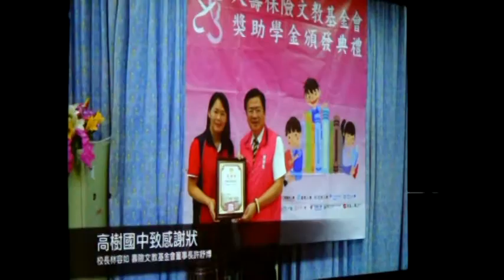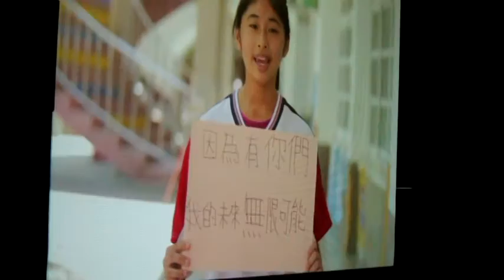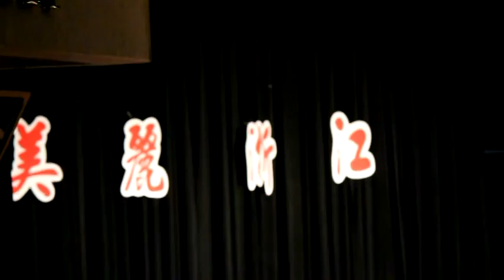Produce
第十屆台灣浙江文化節美麗浙江青年藝術節來台3校演出，第一站23日在高雄東方設計學院，第2站26日晚上來到雲林科技大學禮堂演出，第3站28日將在台灣藝術大學演出，26日晚上在雲林科技大學禮堂座無虛席，鄉親以3張發票換一張入場券，晚上七點進場井然有序，促成此活動來雲林演出之前立委許舒博及其夫人賴淑娞縣議員一大早即站在門口親切的迎接鄉親之蒞臨，斗六市婦女會成員及雲林縣團友會副會長總幹事各組組長委員裡裡外外協助招呼與會貴賓，參與貴賓有行政院顧問許恆慈、涂金助、省諮議員李銘洲、副議長蘇俊豪、斗六市長謝淑亞、國民黨雲林縣黨部主委陳聰敏、李茂森組長亦陪同四川成都書記等人前往觀賞、虎尾公所退休陳福改主秘、縣警局前副局長張德以、斗六市代表黃尤美、賴瑪玲、環科大創辦人夫人林素貞、副校長黃三立、雲科大藝術中心人員、救國團雲林縣團委會李明組組長、雲林縣新知婦女會林癸君理事長、雲林縣真善美聯誼會涂文吉組長及多位委員、斗六市團委會前會長張起凰夫婦及總幹事張彩綢、委員郭豐仁夫婦等上千位鄉親參加場面熱絡。財團法人人壽保險文教基金會創辦人許舒博活動前先播放該會辦理之情形也提到他現在正積極在推展之目標工作並呼籲大家共襄盛舉『一銅聚愛心、幫助清寒生』，教育是偏遠地區孩子脫困的唯一方法 ，您的一份心改變他們無限希望的人生，『幫偏鄉孩子拾起希望』我們不會被環境打敗，努力會讓我們有機會達成夢想。聯絡查詢電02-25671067。浙江藝術職業學院成員為求晚上美好演出上午即開始彩排，從原創女子群舞開始、女生王璟獨唱、琵琶與舞蹈、越劇名段、男子雙人舞、謝志勇一杯美酒獨唱、獲浙江省大學生舞蹈比賽一等獎之『榖靈生息』、黃翌崑曲、朱婷獨舞月之花語、盧偉二胡獨奏、西風歌舞音畫、男子凳之龍舞蹈、尾聲『人間西湖歌舞』，經雲林熱情鄉親安可聲掌聲響起，盛情難卻美麗浙江青年又加碼男女歌唱及盧偉二胡獨奏台灣耳孰名曲台上台下歡唱HIGH到極點，壓軸在全體演員歌舞歡樂合影中畫下圓滿結束。